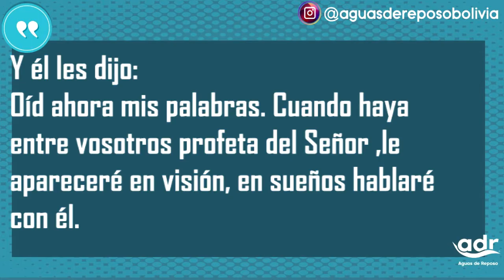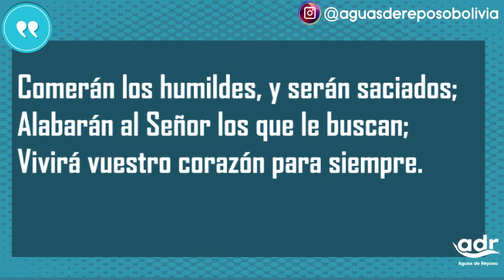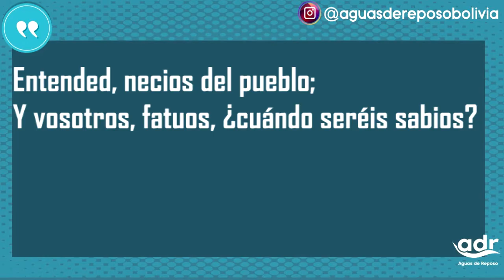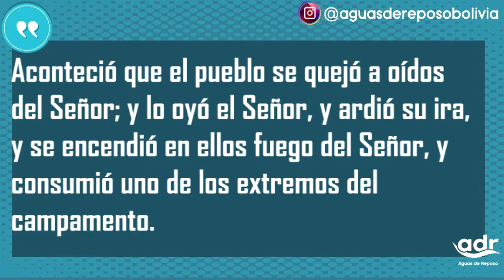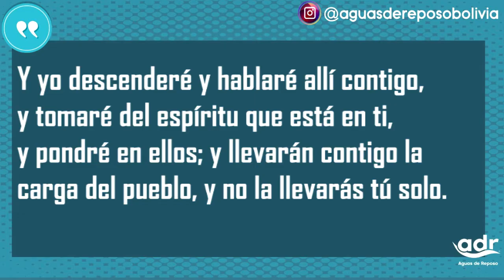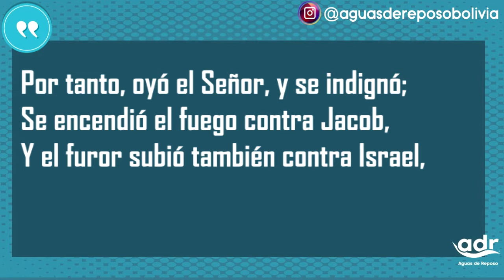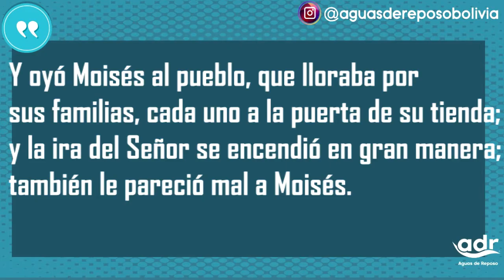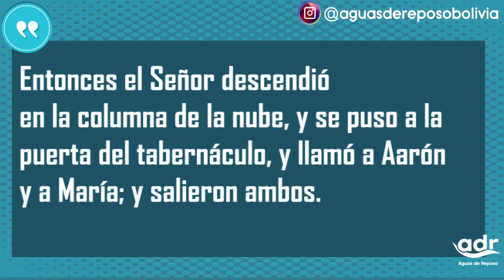Hablar mal de un Siervo es Lepra - 22/Nov/2020 - Pr. Fernando Claure - Prédicas Cristianas 2020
Facebook: Aguas de Reposo -  Fernando Claure - Pastor Marcelo Claure